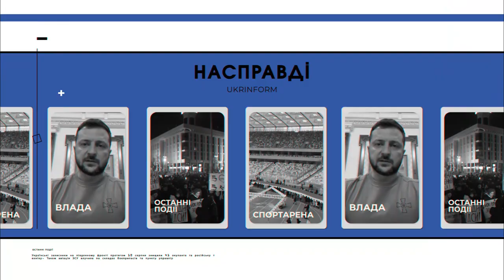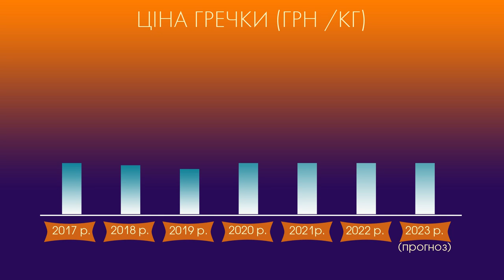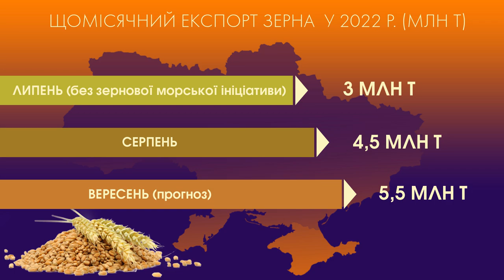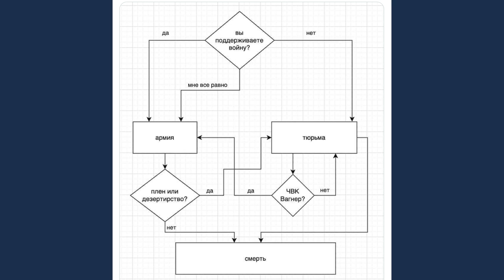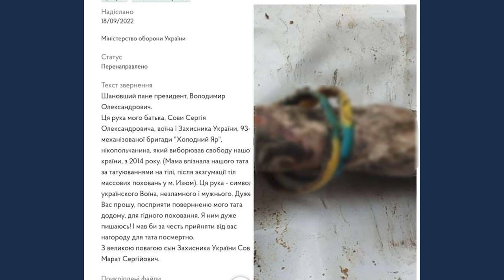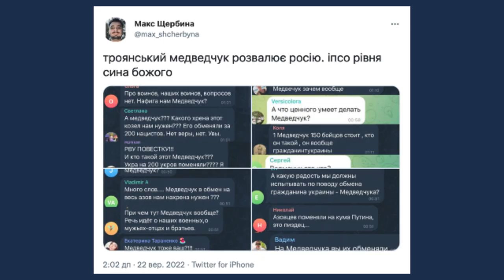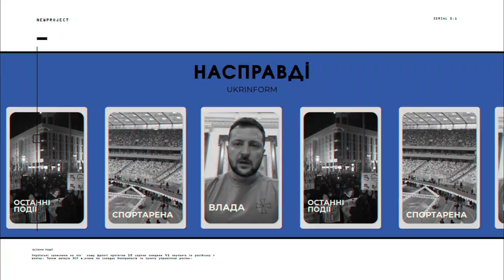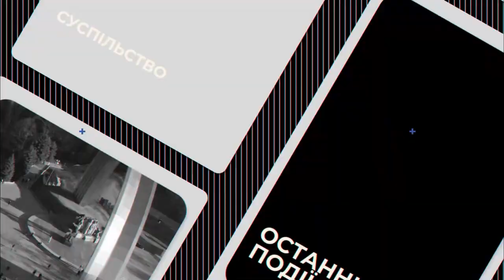#7 "НАСПРАВДІ": що означає часткова мобілізація в рф? Україна буде з хлібом і валютою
- Що означає так звана часткова мобілізація в країні-агресорі і чи змінить вона перебіг війни?
- Україна цьогоріч буде не лише з хлібом, борошном, цукром і гречкою, а ще й з валютою.
- З усіх можливих міжнародних  змагань відстороняють російських спортсменів.

Дивіться у новому випуску інформаційно-аналітичної програми “НАСПРАВДІ”.